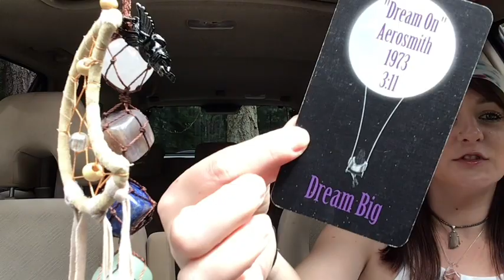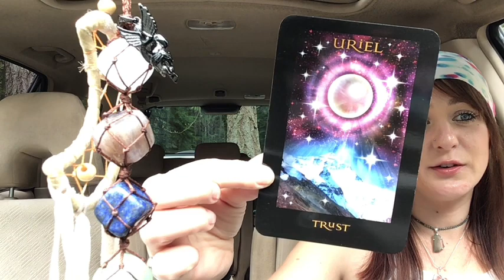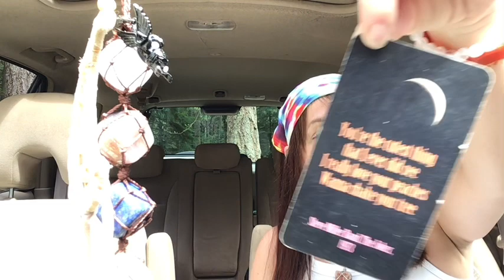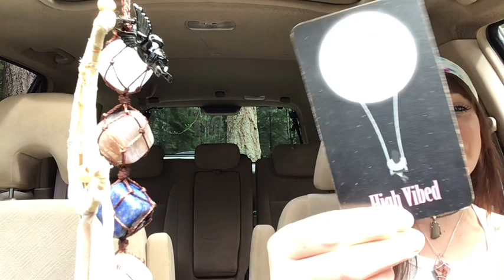Pick A Card ✨👁🧬 End of the Month Manifestations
Timestamps:
Pile 1 - Owl Spirit 1:29
Pile 2: Lepidolite Angel 15.05
Pile 3: Ammonite 29:39

If you want to book a  Personal Guidance - Coaching or Healing 🌈💫

Thanks to all who join me on this walk of love. Your time, energy and love are held dear to my heart 💕

Desi💜